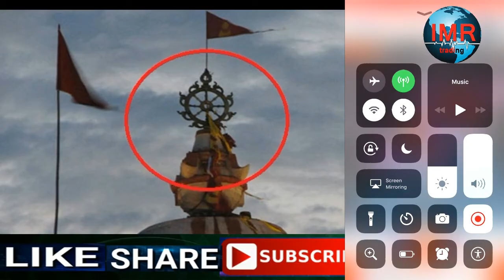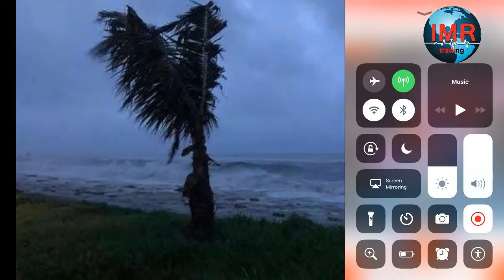Fani Cyclone Warning odisha, bhubaneswar,paradip,West Bengal,kolkata,howrah,Water satellite Maps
The cyclone is being tracked by Doppler Weather Radars Gopalpur  Paradip
Heavy rainfall warning ____________________________________________________________
_______________________Thank you__________________________